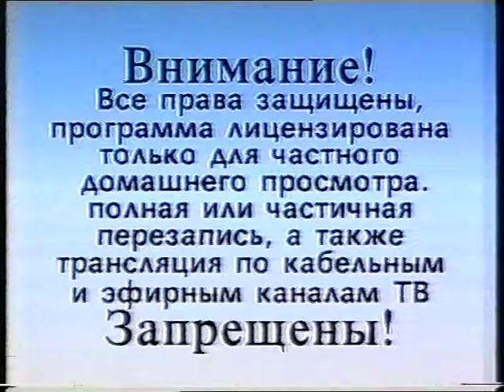Ролик с предупреждением о лицензированном контенте